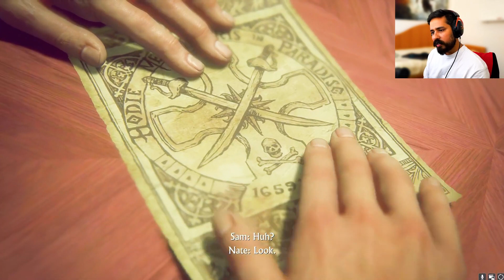Heist At A Auction in Uncharted 4 A Thief's End - 04 [JD Gaming]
JD Gaming